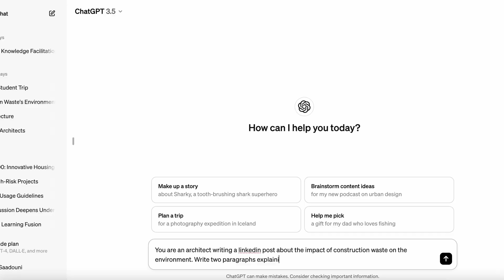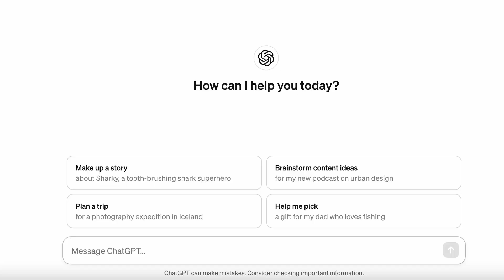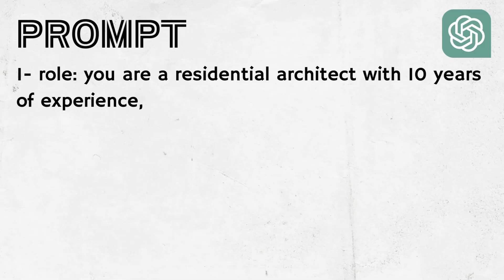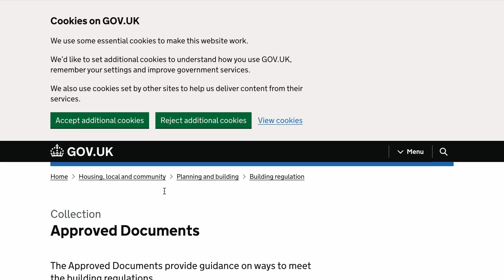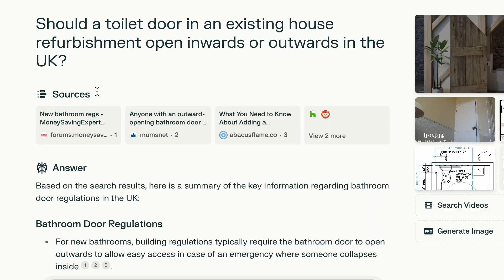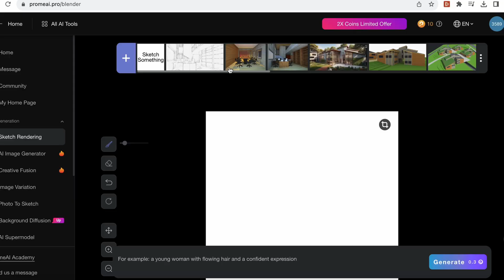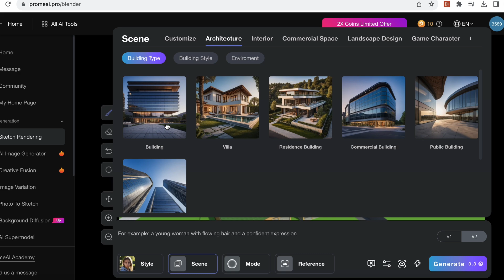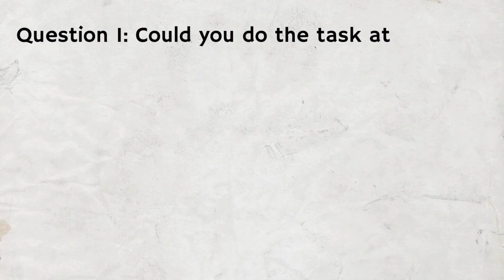How To Save Time With These FREE Architecture AI Tools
The most valuable resource for us humans is Time! And I am all for ways I can save it!

CHAPTERS:
00:00 Introduction
01:57 Chat GPT
04:34 Perplexity
07:51 PromeAI
10:30 Conclusion